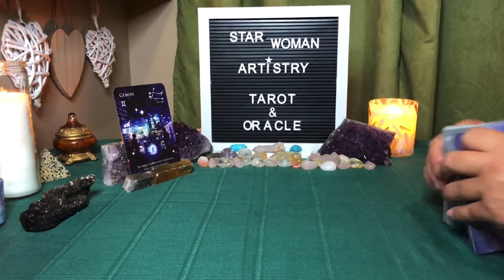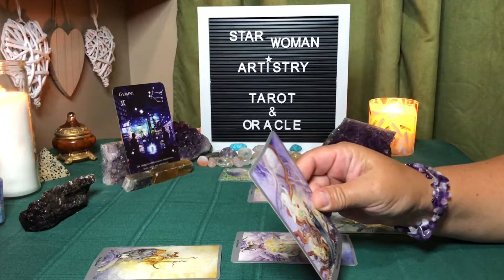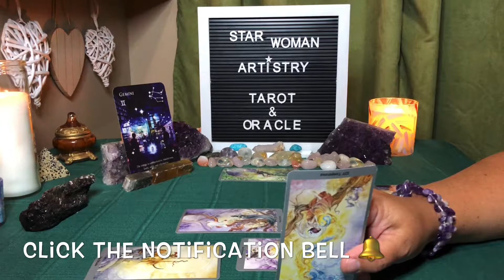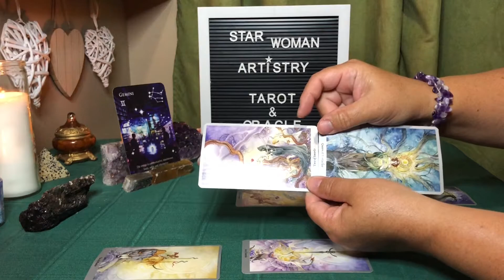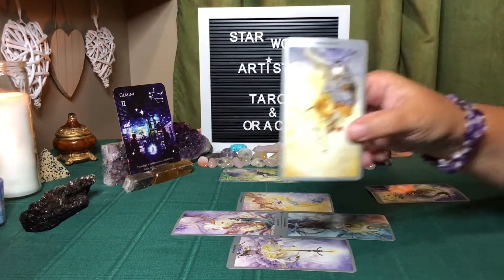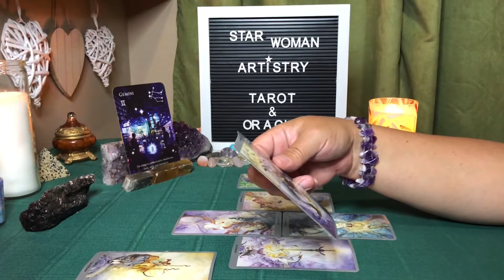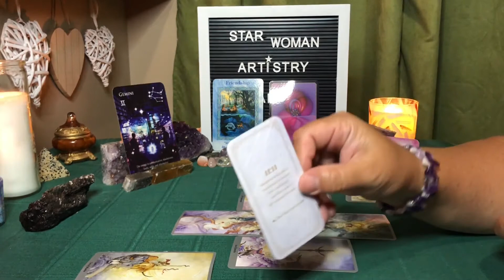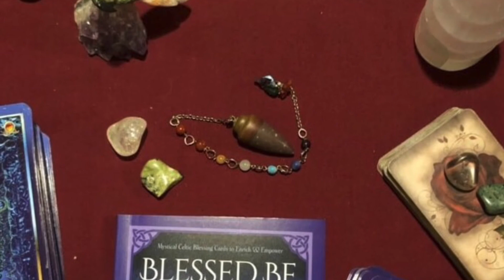Gemini ♊️ The World Is your Oyster... August 1-15, 2020 - Zodiac Tarot Reading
Gemini Zodiac reading August 1-15, 2020

What does the universe have in store for Gemini in regards to Love and Career...

Thank you for stopping by... I am so blessed that the Universe guided you too my channel.

This is a general card reading... it may or may not resonate for you... if it resonates then the message is for you... take what resonates and leave the rest behind. how you choose to apply the reading to your life is up to you.

Thank you for helping the channel 💕